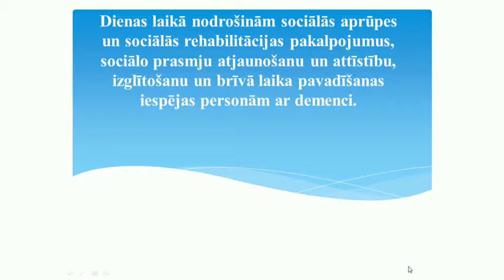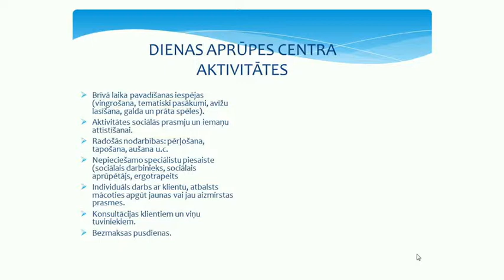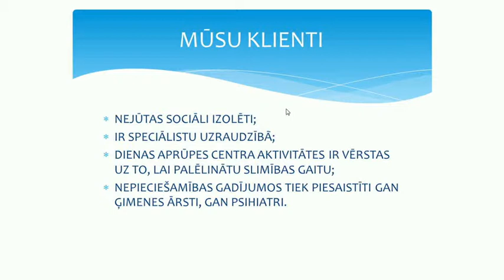Ekonomikas un budžeta komisijas sēdes tiešraides ieraksts 08.04.2015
Darba kārtība:

Par grozījumiem Sociālā dienesta 2015. gada budžetā
Par projektu „Atstumtības riska mazināšana personām ar demenci”
Par PSIA „Ventspils reiss” 2014. gada pārskatu un budžeta izpildi
Par zaudējumu kompensēšanu PSIA „Ventspils reiss” par pārvadājumiem Ventspils pilsētā 2014. gadā
Par PSIA „Ventspils labiekārtošanas kombināts” 2014. gada pārskatu un budžeta izpildi
Par SIA „Olimpiskais centrs „Ventspils”” 2014. gada pārskatu un budžeta izpildi